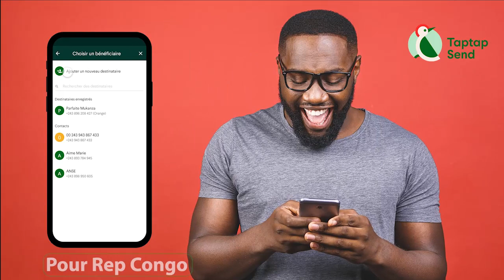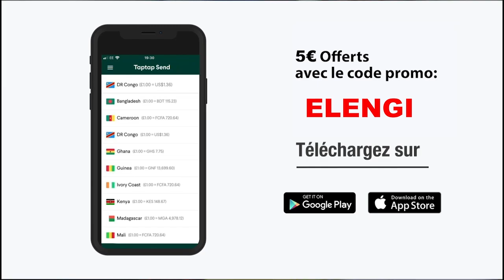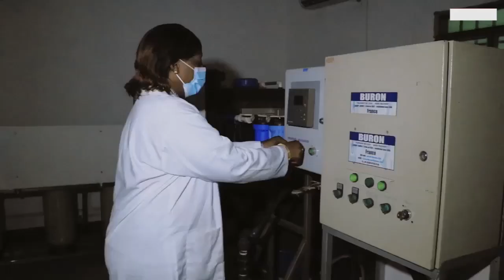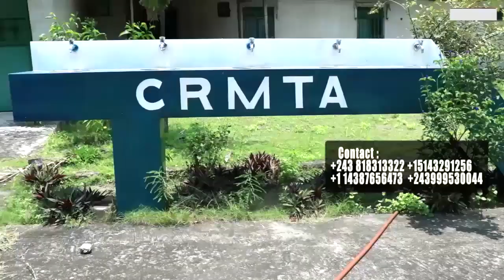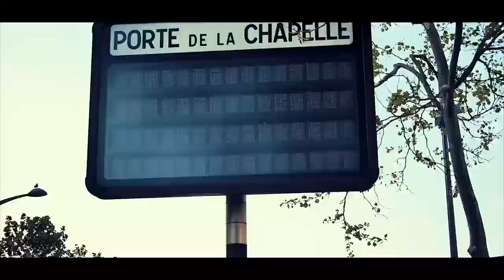Trop c'est Trop FALLY IPUPA Ne Pas Votre Instrument NANA BODUGA Repliqué Contre EMELIA Et Les Fans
Trop c'est Trop FALLY IPUPA Ne Pas Votre Instrument NANA BODUGA Répliqué Contre EMELIA LIAS Et Les Fans Révolté